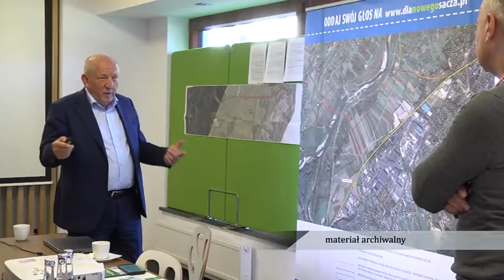W styczniu będzie gotowa koncepcja przebiegu drogi łączącej Piramowicza z trzecim mostem na Dunajcu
Być może jeszcze w tym miesiącu poznamy koncepcję przebiegu łącznika DK nr 87 z DW nr 969 - mówił gość Rozmowy Dnia Marszałek Woj. Małopolskiego Witold Kozłowski.

Konsultacje w tej sprawie cały czas trwają, choć jak przyznaje marszałek, bez udziału mediów.